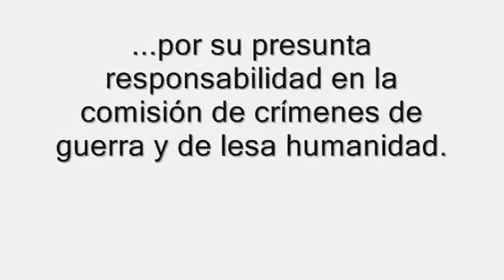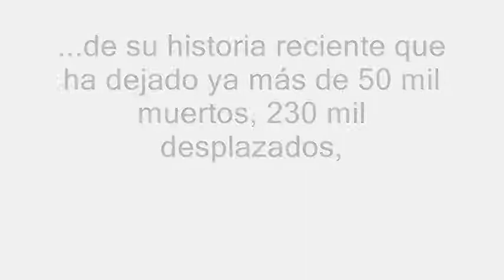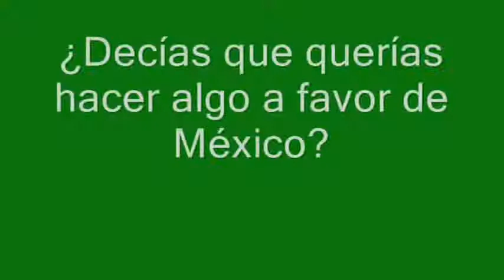Demandarán a Calderón en La Haya por crímenes de guerra y lesa humanidad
Toda la informaión en:
PROCESO.COM.MX